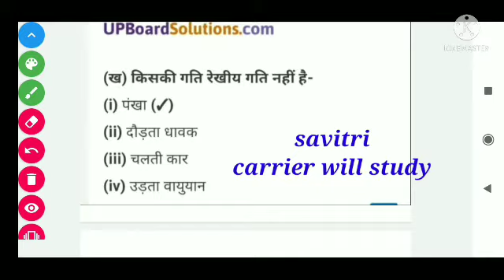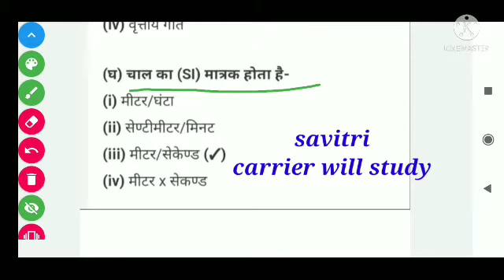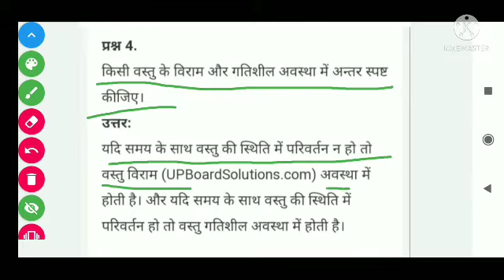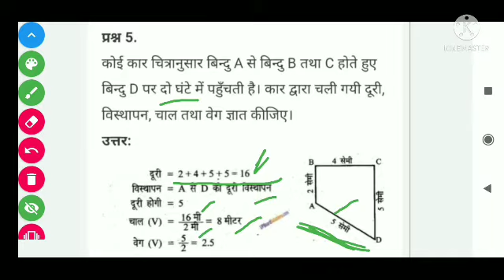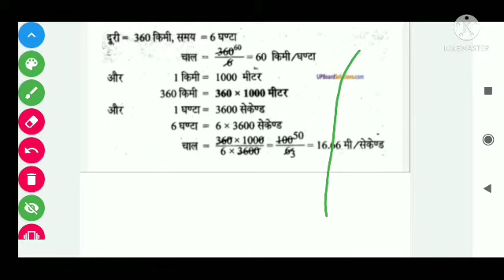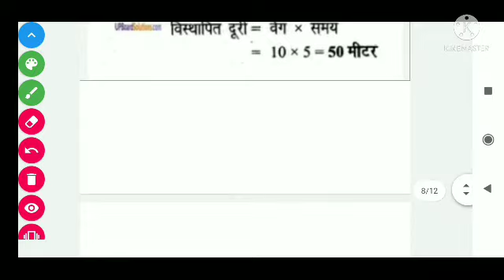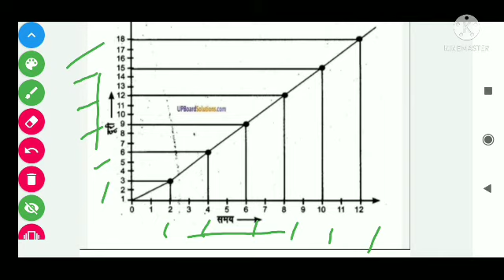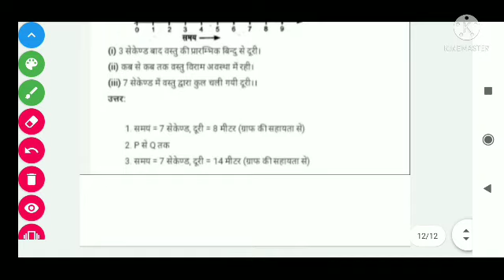गति , chapter (12) का complete solution ,subject science , class 6, up board